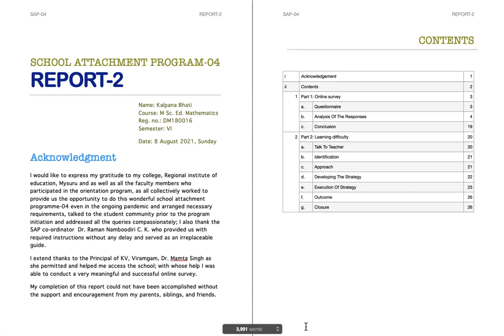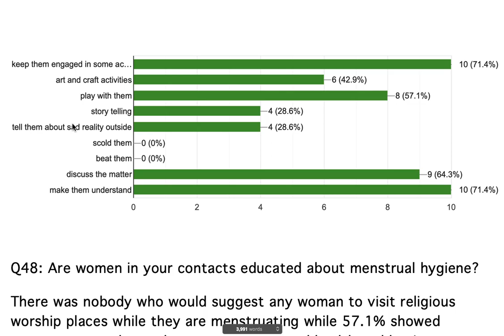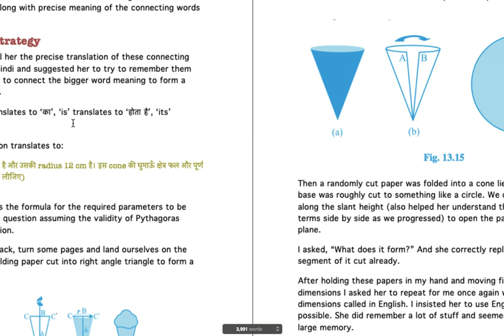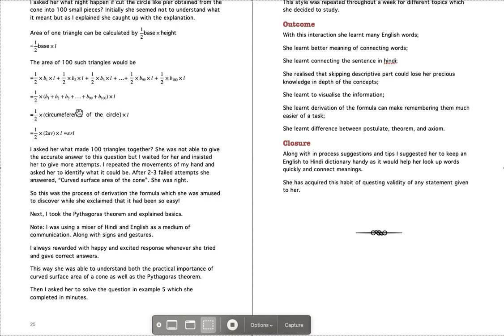SCHOOL ATTACHMENT PROGRAM-04 || REPORT-2 || KB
School Attachment Program (SAP) which spread over various semesters of the course is part of internship for B. Ed. degree.
There are 3 evaluations of whole program namely C1 (25 marks), C2 (25 marks), C3 (50 marks).

content:
i Acknowledgement   1
ii Contents  2
1 Part 1: Online survey  3
 a.  Questionnaire 3
 b. Analysis Of The Responses 4
 c. Conclusion 19
2 Part 2: Learning difficulty  20
 a.  Talk To Teacher 20
 b. Identification 21
 c. Approach 21
 d. Developing The Strategy 22
 e. Execution Of Strategy 23
 f. Outcome 26
 g. Closure 26